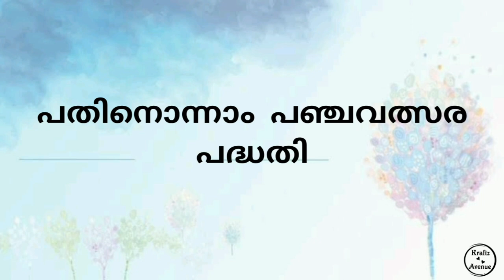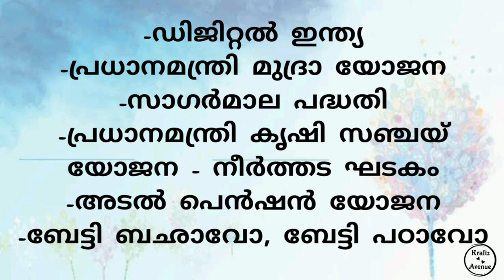10th,11th & 12th Five Year Plans|പത്താം, പതിനൊന്നാം,പന്ത്രണ്ടാം പഞ്ചവത്സര പദ്ധതികൾ|ക്വിസ്|PSC Helper